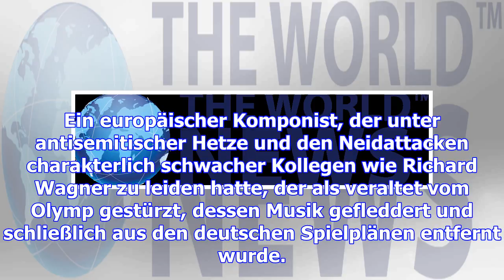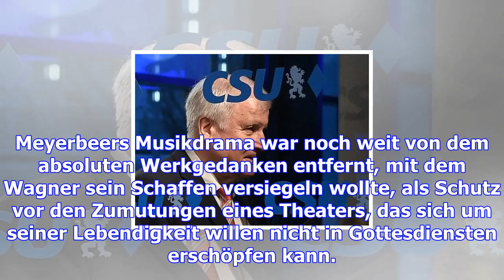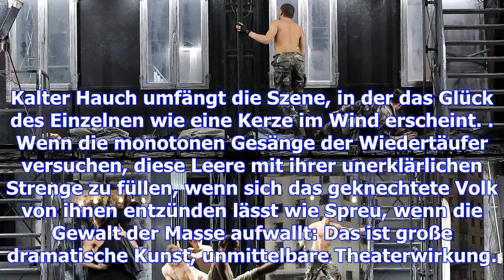Machtkrampf in münster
Es ist vollbracht, die Deutsche Oper hat ihren über drei Spielzeiten angelegten Meyerbeer-Zyklus auf...